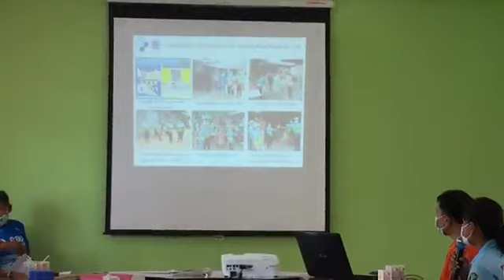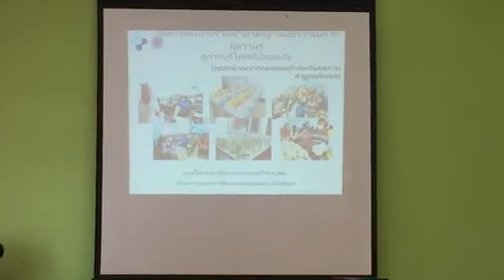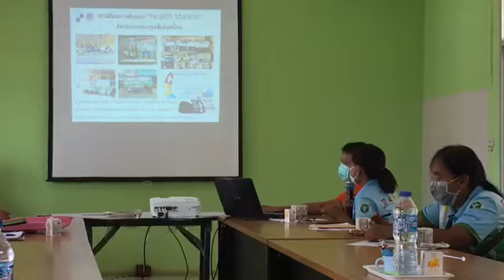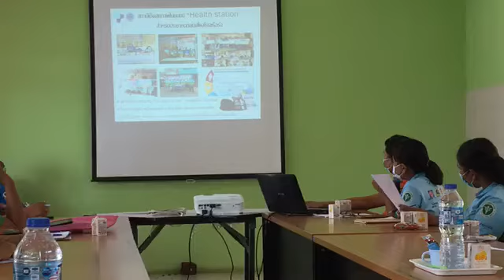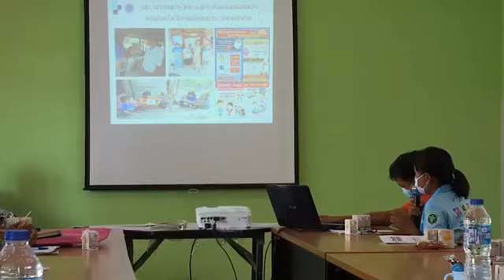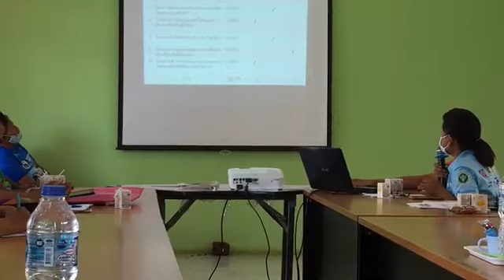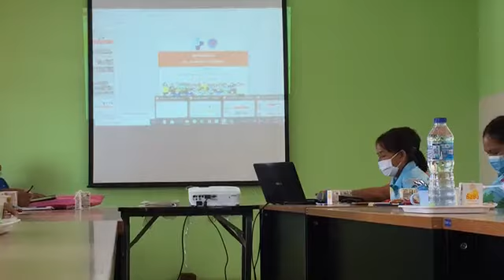เยี่ยมเสริมพลัง อสม.หมอประจำบ้าน @ รพ.สต.สวายจีก ต.หลักเขต & ต.สวายจีก 13 ส.ค. 2563